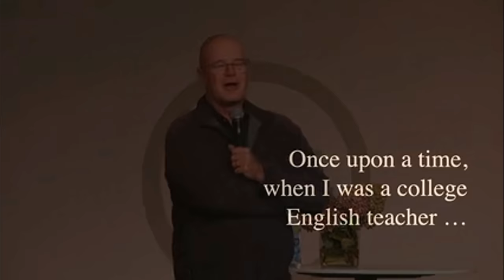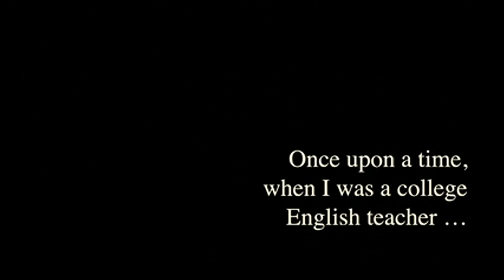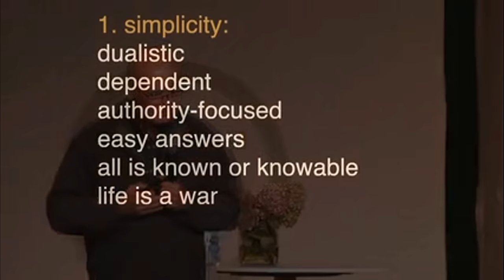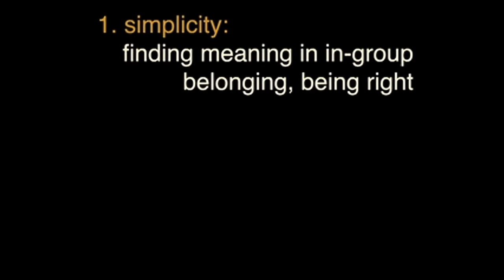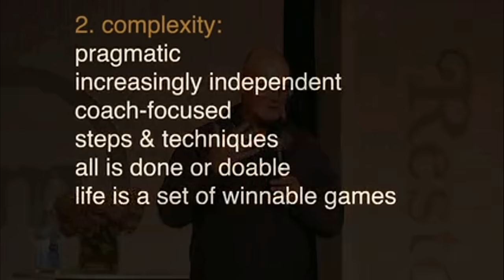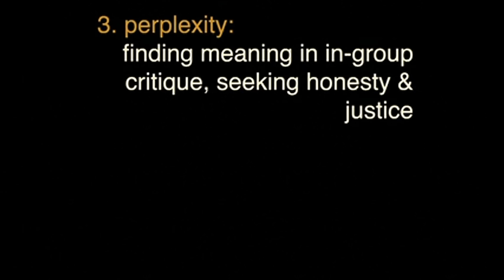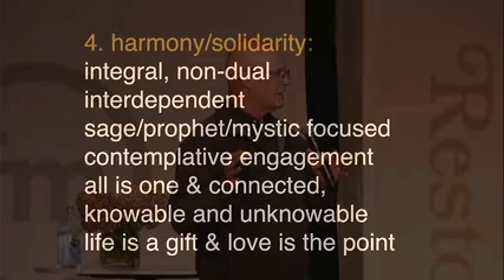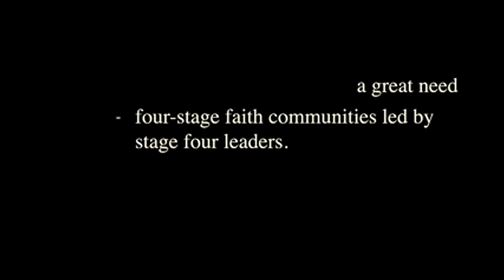Your Faith Isn't Broken — Brian McLaren at Restore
For this week’s episode, we’re sharing one more talk with you from our Restore gathering in 2022. This was one of our absolute favorite sessions, and it was the final presentation, right at the end on Saturday afternoon. We were privileged to hear from Brian McLaren, who shared his simple and incredibly resonant framework for faith development. It’s one that we’ve referenced before on this podcast, and we think you’ll love hearing Brian teach it. Brian does a beautiful job emphasizing that the point isn’t to get everyone to a particular “stage” of faith — rather, it’s creating a Church and a community where each stage is welcome and included.

First, you’ll hear Brian give his presentation, and afterward, Tim and Aubrey sit down for a live Q&A with him. We think Brian brought really key insights to both parts of this session. When we listened back, there was so much there that we hadn’t fully absorbed, and even if you were with us at Restore last year, we think this one’s really worth a listen.

For those of you who haven’t heard Brian from before, he’s a bestselling author, speaker, and public theologian. A former college English teacher and pastor, he is a passionate advocate for a Christianity that is just, generous, and works with people of all faiths for the common good. He is a core faculty member of  The Living School and podcaster with Learning How to See, which are part of the Center for Action and Contemplation. His newest books are  Faith After Doubt, released in 2021, and Do I Stay Christian?,  which was released in 2022.